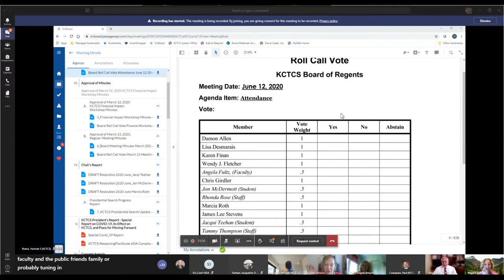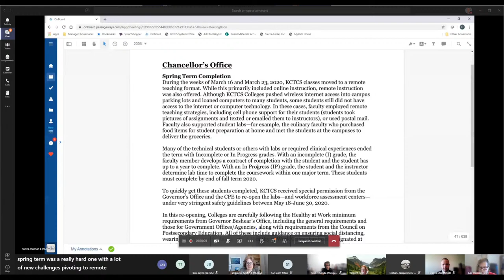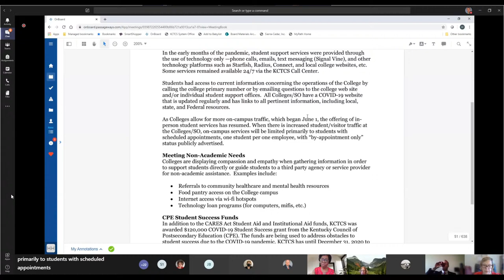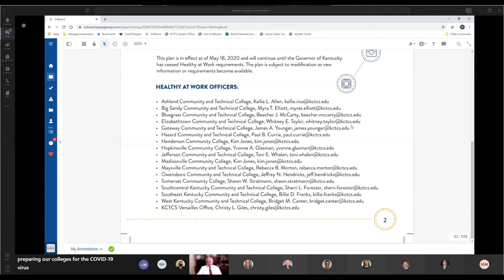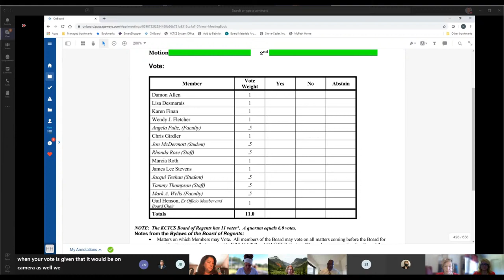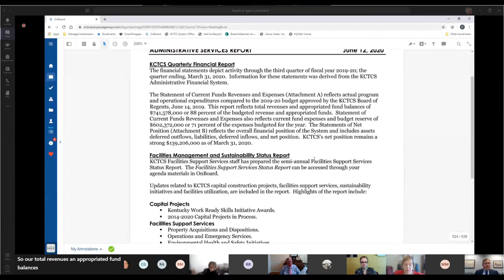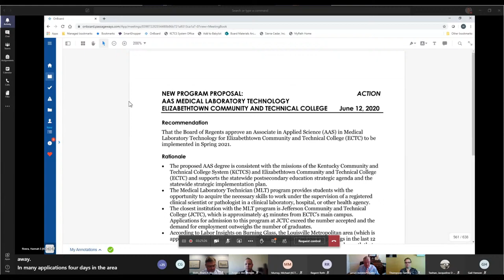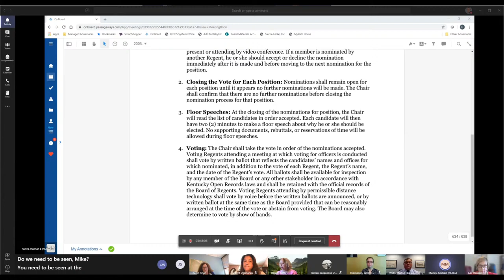KCTCS Board of Regents Board Meeting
KCTCS Board of Regents Meeting – 9am